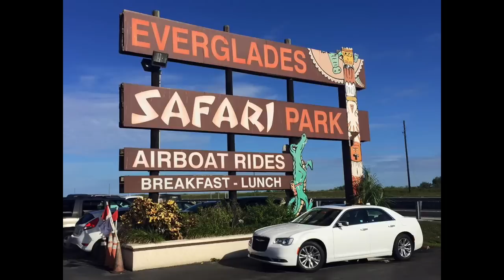Motorcycle Roadtrip USA - Keywest to Prudhoe Bay EP2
The second instalment of our Motorcycle Road Trip across the USA. We ride from Homestead to Perry - Continuously heading north up the state of  Florida on our BMW R1200GS Adventure motorcycles. we stop off at the Everglade Safari for an Airboat Ride and the chance to see Alligators in their natural habitat.
00:00 Introduction
00:10 Map
01:40 Everglades Safari
03:44 Post Ride Report